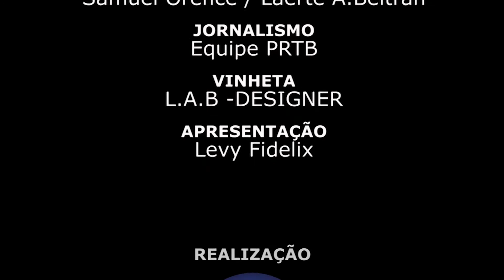Deslavado uso da máquina pública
Título de Vídeo:
Produção : EQUIPE PRTB
Direção Geral: Levy Fidelix Filho - Marketing
Produção Geral: K2 Comunicação LTDA
Cinegrafistas: Samuel Orefice / Laerte A. Beltran
Jornalismo: Equipe PRTB
Vinheta: L.A.B. - Designer
Apresentação: Levy Fidelix